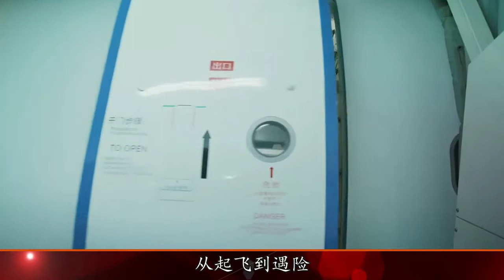李沁救乘客被餐车撞晕